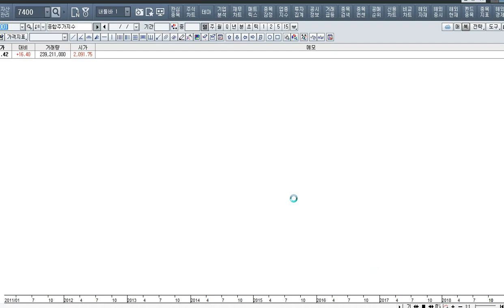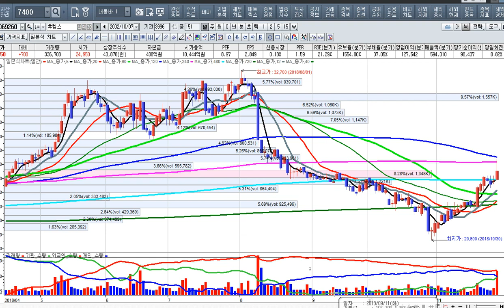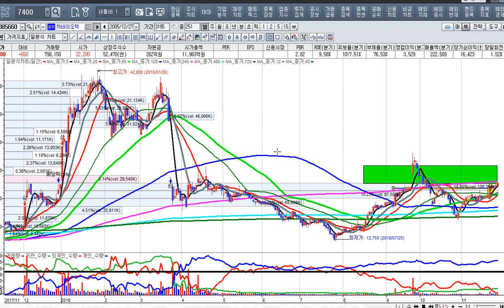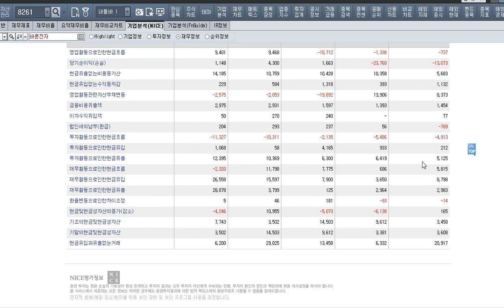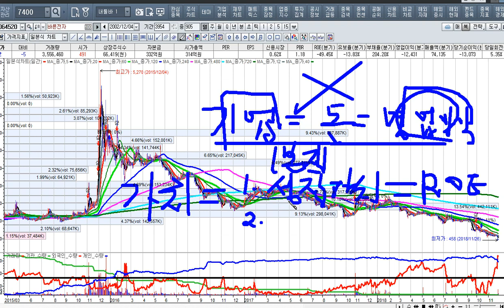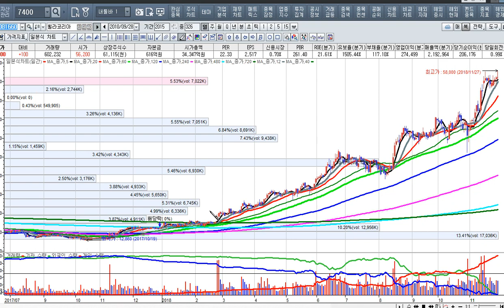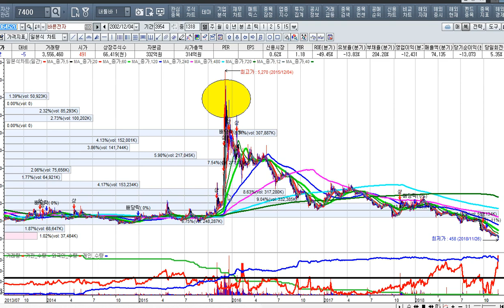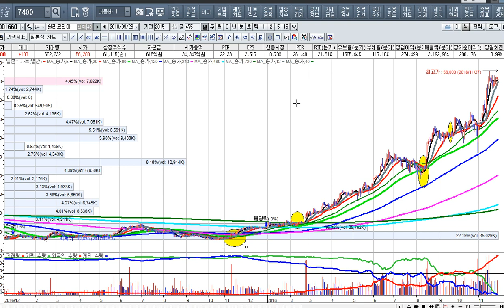[주식투자]중소형주 강세에 실적주를 매수하라[2018.11.27]